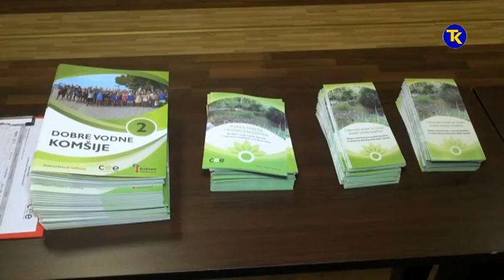DOBRE VODNE KOMSIJE 18 12 2018